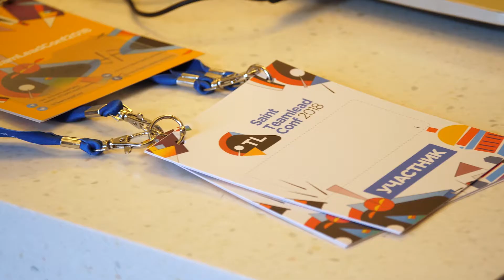TEAM LEAD (moviehall production reporting video)